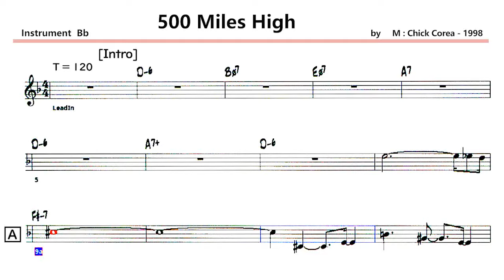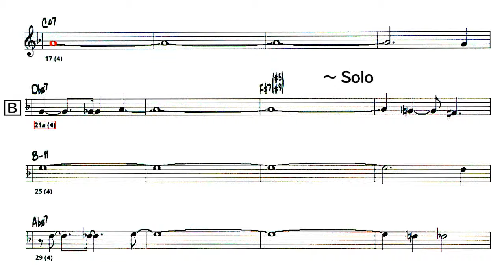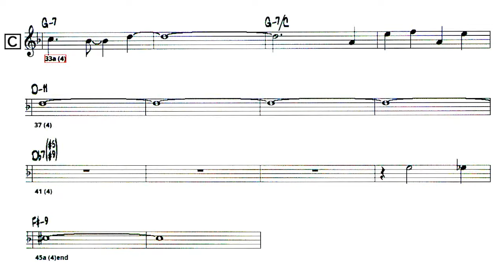500 Miles High - ( Bb 🎷 )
〇  500 Miles High  ( by   M : Chick Corea - 1987 )
     Artist： Chick Corea
・市販の楽譜とは違います。
（ It is different from commercially available sheet music. )

Lyrics ,   Form    Key - Cm , Tempo - 120  ,   4 Choruses